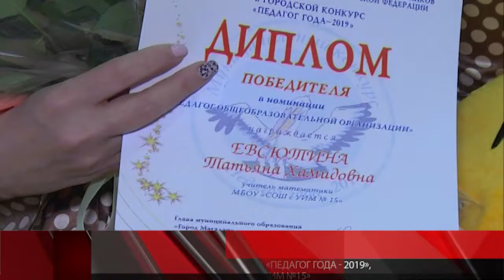Во Дворце детского юношеского творчества прошел финал 27 городского конкурса «Педагог года - 2019»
Во Дворце детского юношеского творчества прошел финал 27-го городского конкурса «Педагог года - 2019». За звание лучшего боролись 10 участников – воспитатели, учителя и педагоги дополнительного образования. Конкурс проходил в два тура: заочный и очный. Номинантам предстояло провести открытый урок, методический семинар, мастер-класс, а также принять участие в круглом столе образовательных политиков. Несмотря на большой опыт преподавания, для некоторых учителей испытания были непростыми.